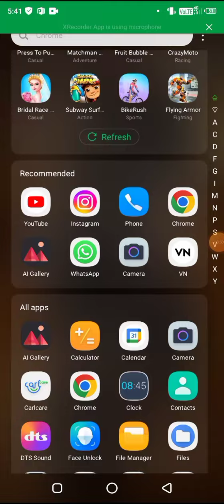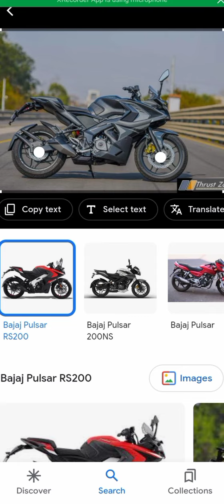Bajaj Pulsar RS 200 Lovers. | rs200 | look this imege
Bajaj Pulsar RS 200 Lovers. | RS 200 LOVERS

Video me galti ho gayi hai to maaf karna